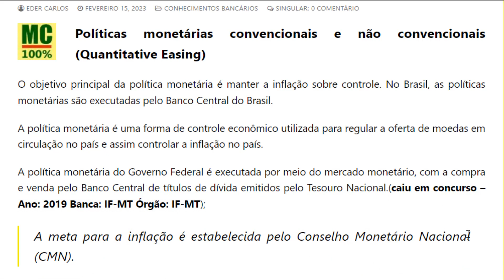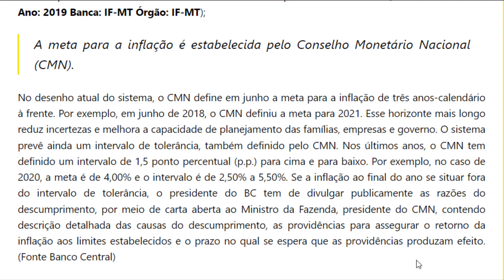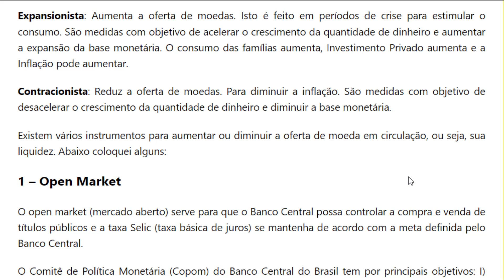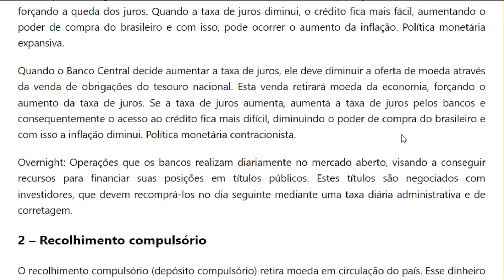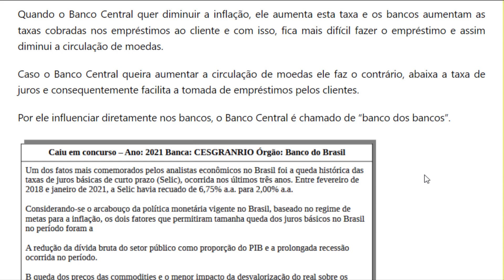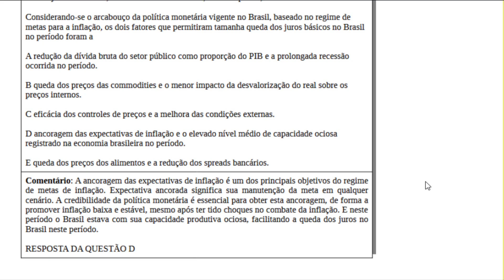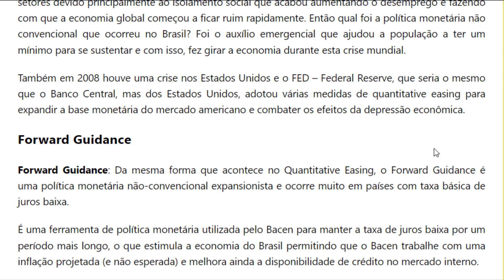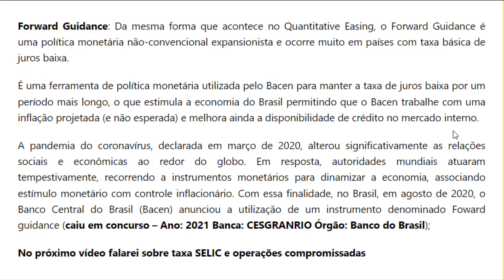Políticas monetárias convencionais e não convencionais (Quantitative Easing)